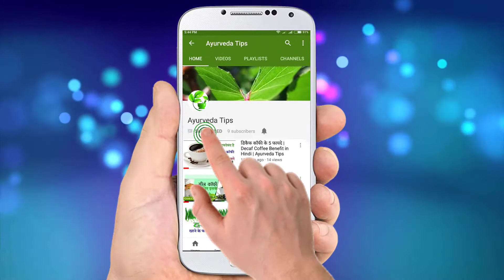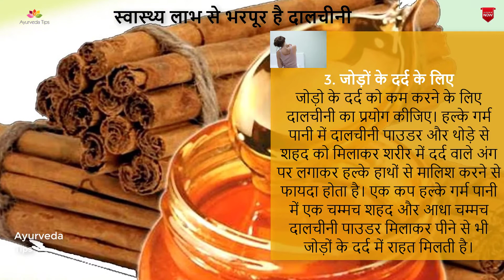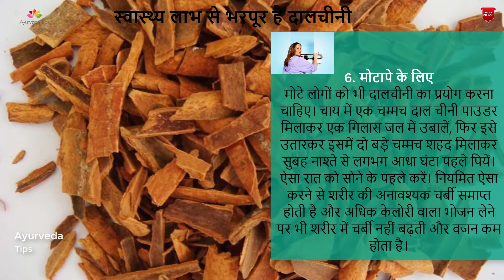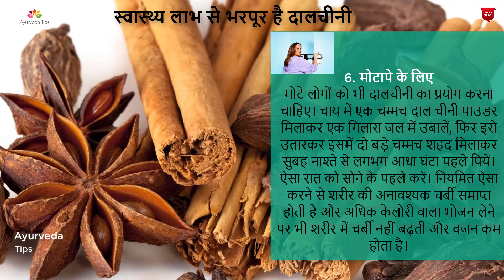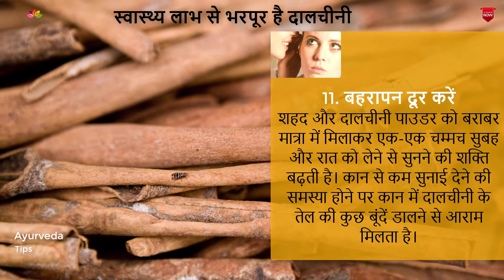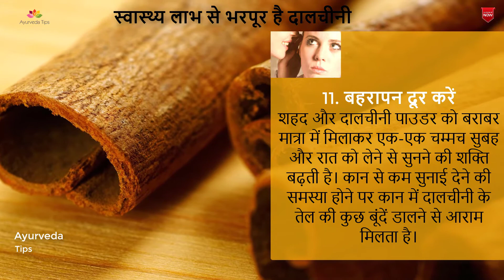स्वास्थ्य लाभ से भरपूर है दालचीनी के फायदे |Benefits of Cinnamon(Dalchini)in Hindi |Ayurveda Tips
स्वास्थ्य लाभ से भरपूर से है दालचीनी. दालचीनी का पौधा जितना छोटा है यह गुणें में उतना ही बड़ा है, यह कई खतरनाक बीमारियों से राहत दिला सकता है। इसे रक्‍तशोधक भी माना जाता है, आईए जाने इसके गुणों के बारे में।